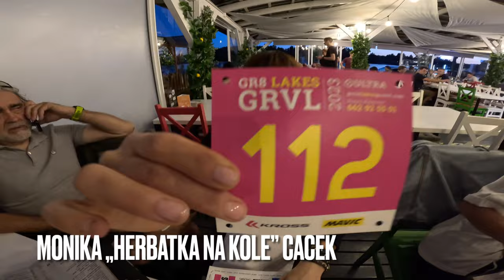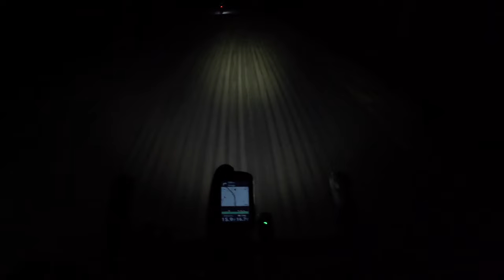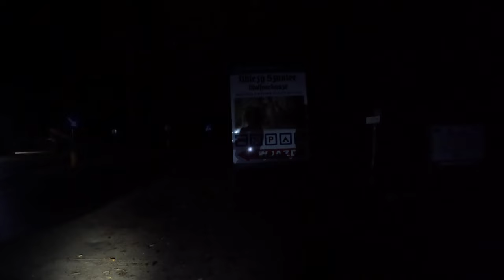GREAT LAKES GRAVEL 2023 - 480km i 4600 metrów pod górę bez spania (Long Ride)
Przejazd longiem GLG2023 znastępującym ekwipunkiem/sprzetem:
- rower - Rose Backroad grx810 DI2
- opony Pirelli cinturato Gravel 45mm RC
- lampa FENIX BC26R + 2 ogniwa 5000mah
- 1x powerbank baseus 10000
- żele SIS betafuel
- kamera GoPro 11
- nerkaEVOC
- mała podsiodłówka topeak +2 małe torby - jedna na kierownica i jedna pod ramę